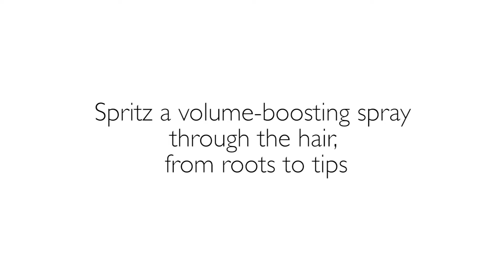Woman - How to create volume in fine hair in 30 seconds